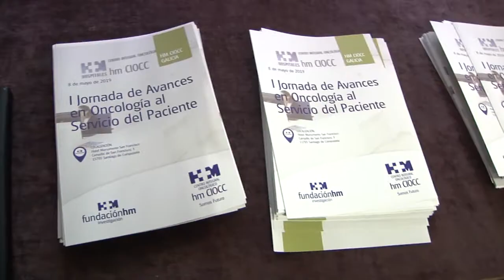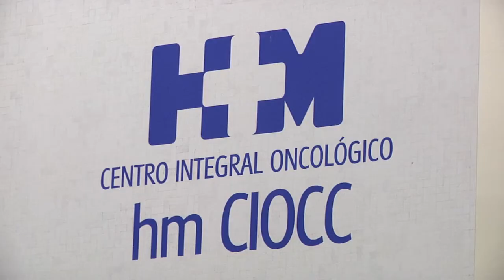La I Jornada de Avances en Oncología al Servicio del Paciente.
Algunos de los mejores oncólogos del país se dan cita en una jornada científica organizada por HM CIOCC Galicia.
Entre los ponentes estan prestigiosos oncólogos como los doctores Rafael López, Antonio Cubillo, Emiliano Calvo o Cristóbal Belda.